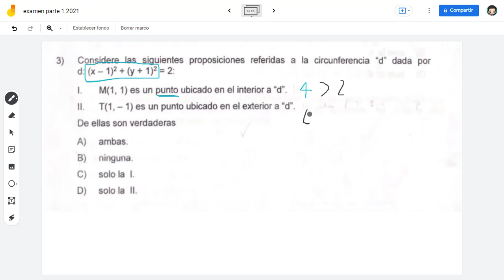Bachillerato por madurez Convocatoria 02 2021 Pregunta 3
Bachillerato por madurez Convocatoria 02 2021